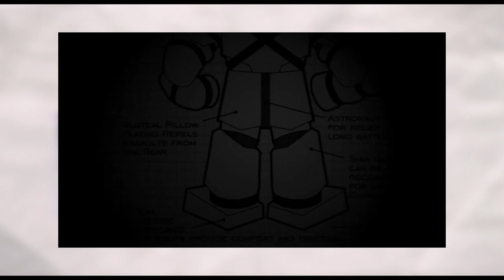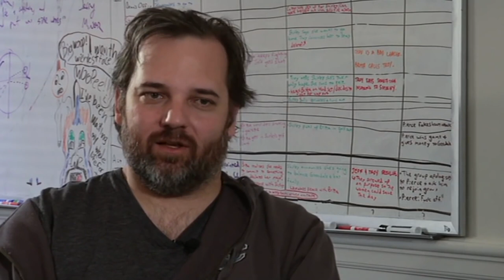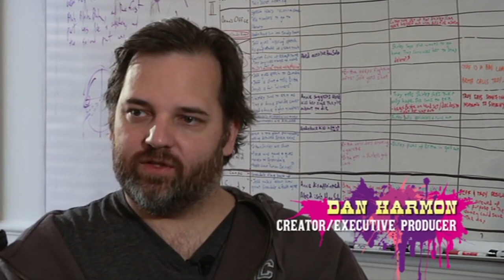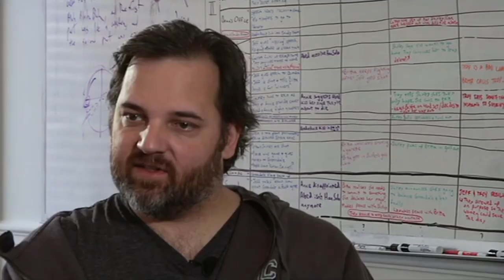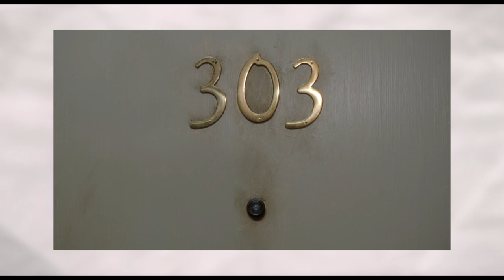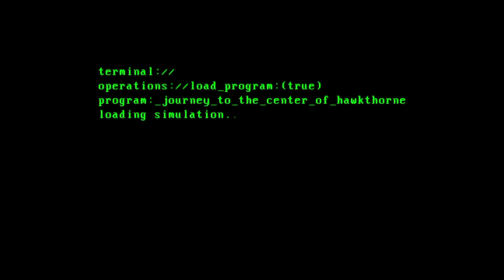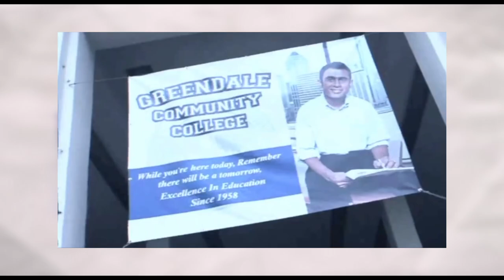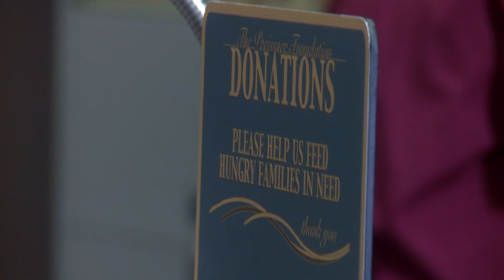Community: The Art Of Genre Filmmaking (Introduction to Video Essay Making)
My next video will most likely be on spider-man life story

In regards to the audio quality, it's a new mic and i'm just getting used to the settings and placements and I haven't gotten the chance to buy a pop filter so I am very sorry if the audio quality destroyed your eardrums.